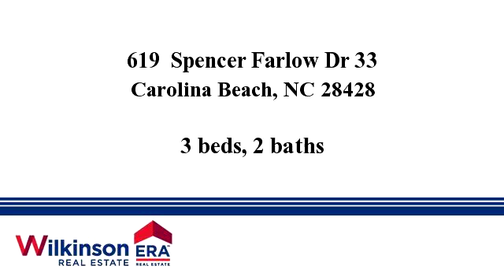Homes for sale - 619 Spencer Farlow Dr 33, Carolina Beach, NC 28428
Incredible value on this 3 BR, maintenance free condo in Carolina Beach. Minutes to the ocean and all that Pleasure Island has to offer. Customized throughout with a third bedroom added, custom surfboard bar, updated kitchen, and updated hardwoods. Private screened balcony with storage unit and so much more. The HOA amenities include an in ground pool, all exterior maintenance, water, sewer, and so much more for only $260 per month. The best value on the beach !!! Incredible location for your next home, private get away, or investment property. Call today, these units go very quickly !!

Bedrooms: 3
Bathrooms: 2
Square Feet: 1400
Price: $154,900

Last modified: